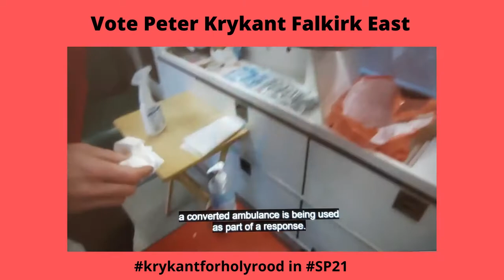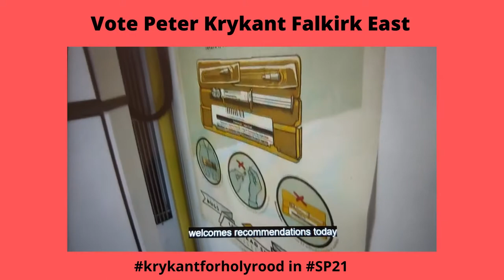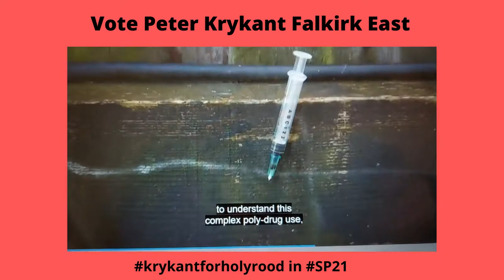Peter Krykant for Falkirk East STV News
Falkirk has seen the highest percentage increase in drug deaths in Scotland in the last 10 years.
2009 - 5 deaths
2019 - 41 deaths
Driven by poverty and high youth unemployment.
One if five children are living in poverty in Falkirk, we have economic and social deprivation. We need people who care about the town representing and fighting for investment in the area.
Small business makes up the heart of Falkirk and we need stimulus packages so that these businesses can stay open following the devastation of the last year.
We need a comprehensive package to engage more people into higher education to re skill in renewable energy markets to enhance more businesses to move into the Falkirk area to provide jobs and stimulate the local economy. Voting krykantforholyrood will give Falkirk the representation of a local who lives here, was born here and cares about what is best for the area not just a political party views.